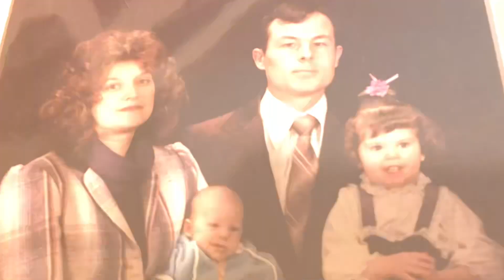Happy 45th Anniversary Tom & Pat!